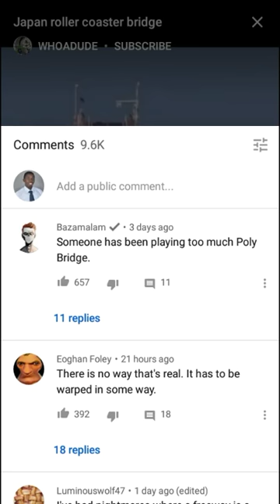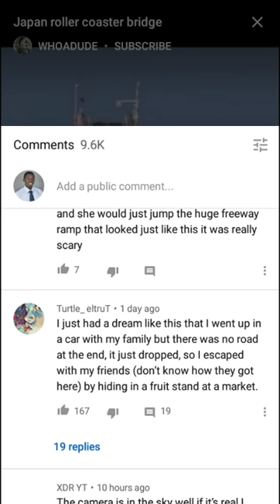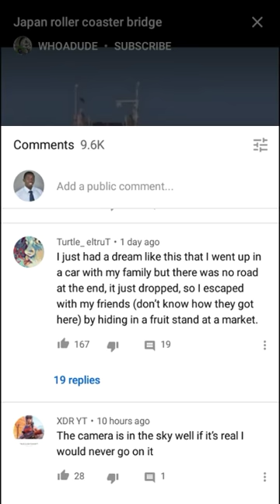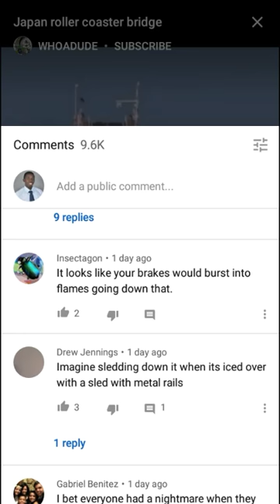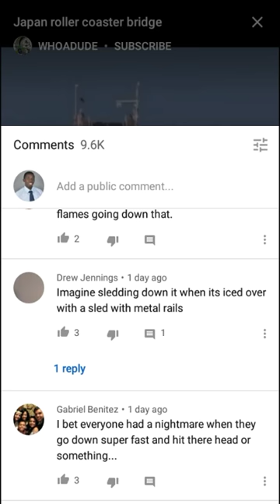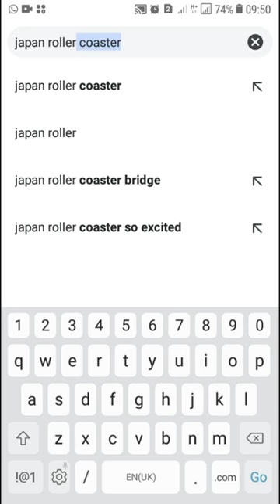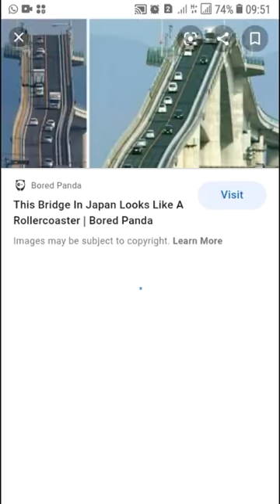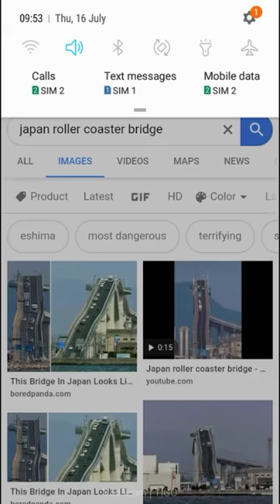DARAJA LA AJABU ZAIDI KUTOKEA DUNIANI, LIME JENGWA HUKO JAPANI KWA MFUMO WA MLIMA KILIMANJARO